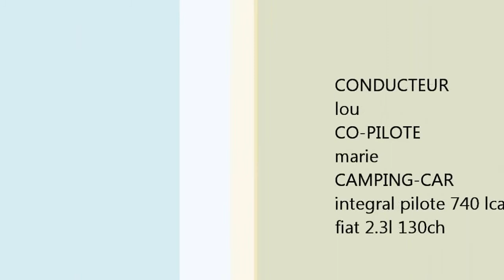La montée du col d'aspin en camping-car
Les Pyrénées, ça vous gagne. Quel plaisir de se promener en camping-car. Voici la montée du col d'Aspin depuis Payolle